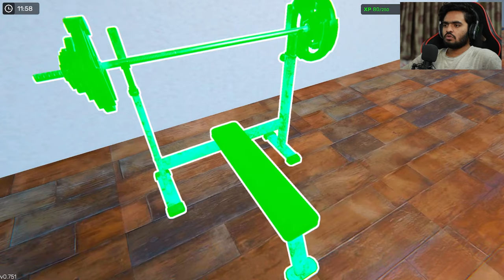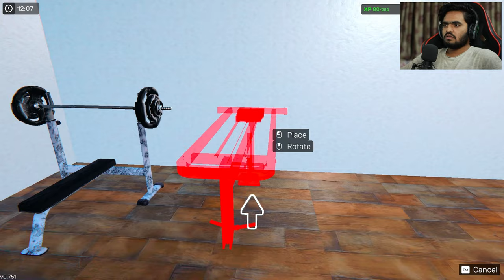OPENING MY OWN GYM | GYM SIMULATOR #1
OPENING MY OWN GYM | GYM SIMULATOR | EP 1